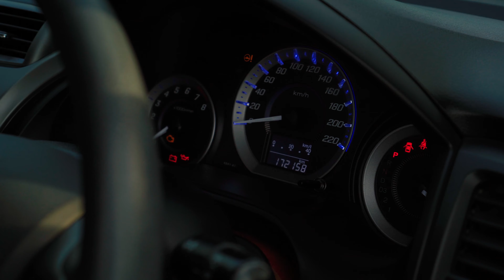CITY 2013 เดิมโรงงาน กับราคาเพียง 269,000 บาท